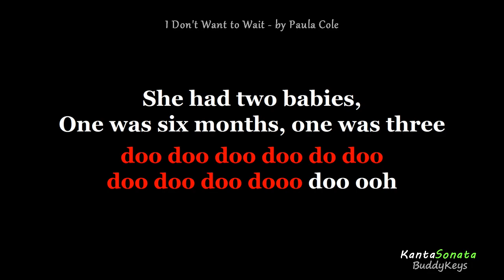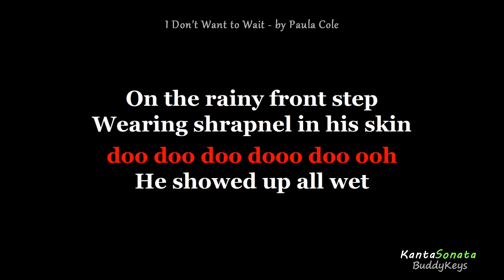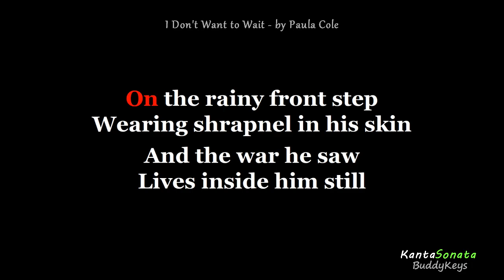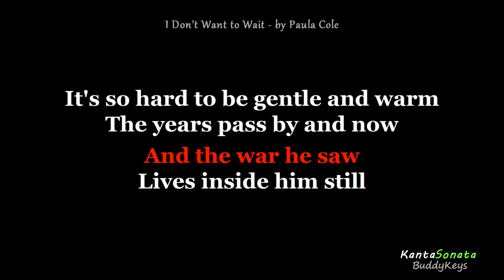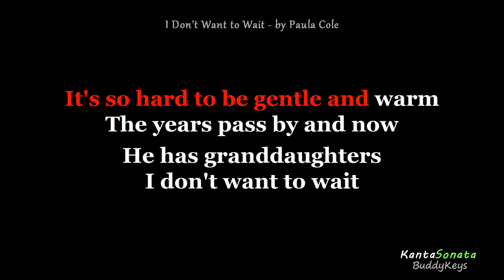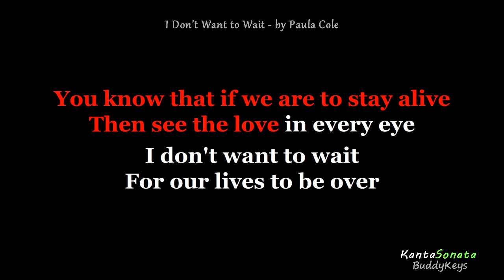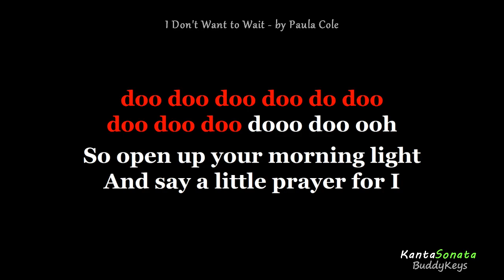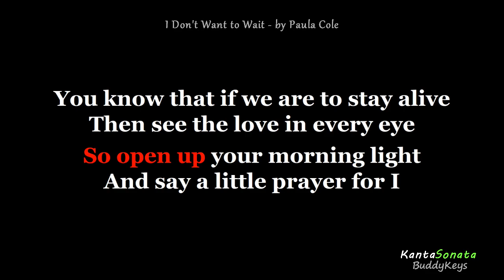I Don't Want to Wait (Paula Cole) - Cover by KantaSonata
(Karaoke Version)
Cover  Karaoke Version by Kanta Sonata
Originally Performed/Artist - Song by  Paula Cole